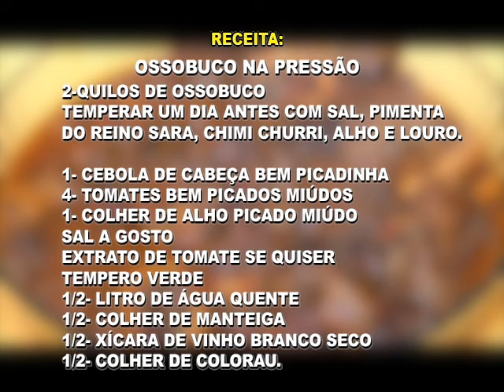Ossobuco na Pressão receita fácil de fazer. Culinária no Programa da Tamires.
Ossobuco na panela de pressão é uma receita fácil e saborosa que transforma um corte tradicional de carne bovina (geralmente o músculo com osso) em uma refeição suculenta e macia. Para preparar, tempere o ossobuco com sal, pimenta e alho. Depois, sele a carne na panela de pressão com um fio de óleo até dourar. Adicione cebola, tomate, cenoura e ervas (como louro e salsinha), além de vinho tinto ou caldo de carne para dar sabor. Cozinhe na pressão por cerca de 30 a 40 minutos até a carne ficar bem macia. Sirva com arroz ou purê de batatas!